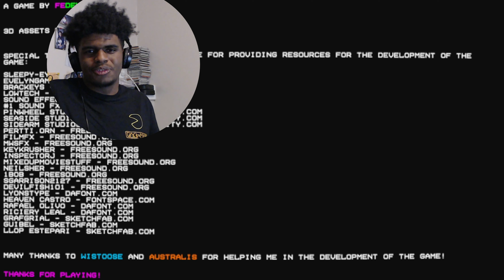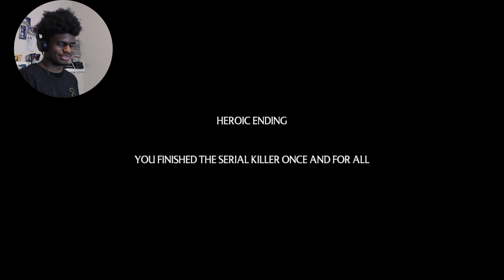These gotta be some "Premium" tapes | The VHS Paradise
Unexpected itch game. Had a lot more to offer than I thought.